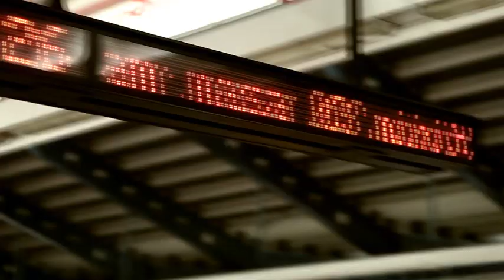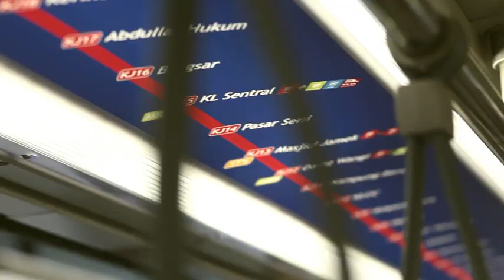Video utama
Anwar Ibrahim menerangkan isu-isu di sebalik kempen DemiRakyat. Saksikan dan sebarkan video istimewa ini